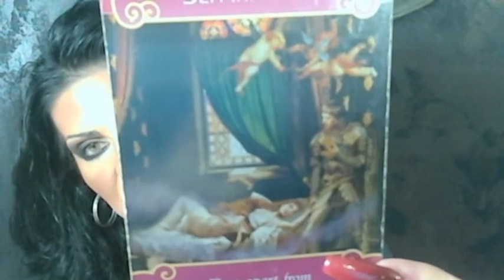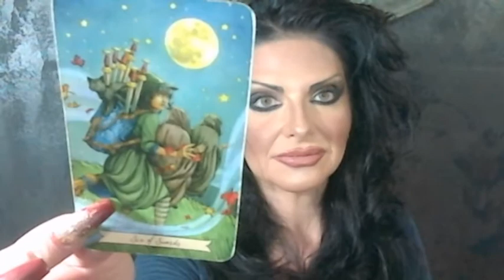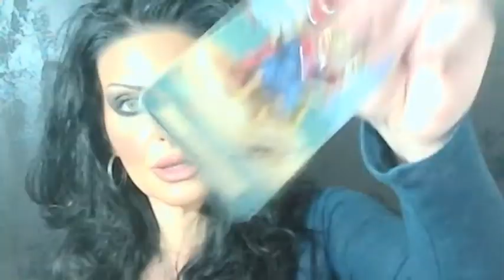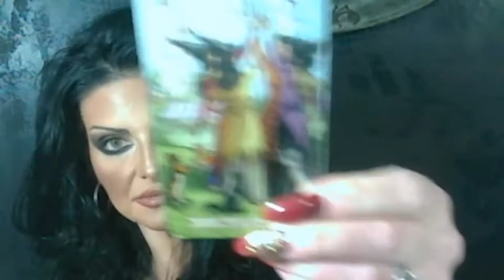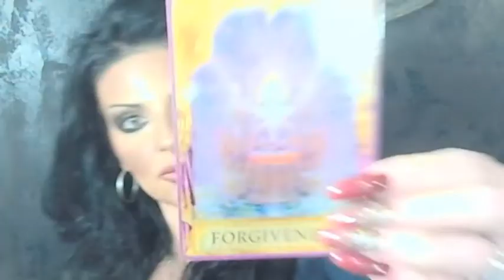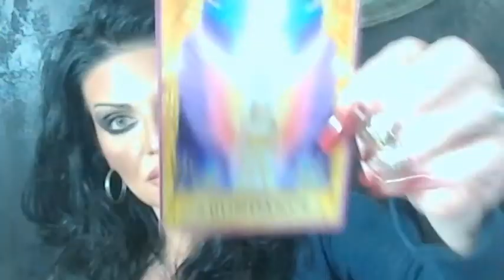Capricorn January 2021💖LOVE & ROMANCE💕☕ Tarot Love Tea!